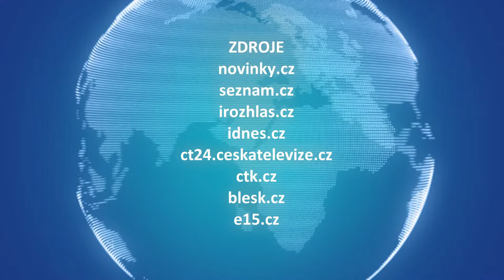MOJE ZPRÁVY (2024/36) - 08.02.2024